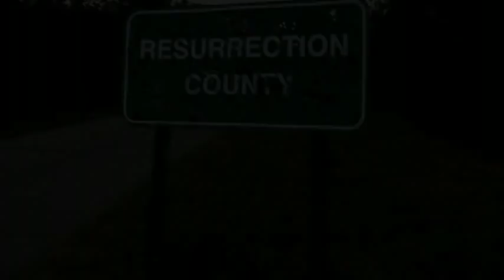Resurrection County (Trailer)